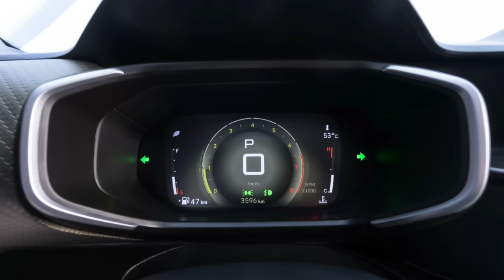Novo Citroen Basalt - MAIS BONITO E BARATO COMPARADO AO FIAT FASTBACK E VOLKSWAGEN NIVUS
Novo @citroen Basalt é o mais novo lançamento da marca no Brasil. O SUV Coupé da marca é o novo rival de Fiat Fastback e Nivus, mas será que a novata vai incomodar as vendas dos dois? O novo Citroen Basalt é bonito, refinado, equipado e barato, principalmente por ser um projeto mais simples. Agora só resta saber do preço e interior do carro.

Neste vídeo você vai saber todas as informações disponíveis sobre o novo Citreon Basalt: Citroen C3 Basalt, citroen basalt preço, citroen basalt valor, citroen basalt motor, citroen basalt interior, citroen basalt versões, citroen basalt lançamento, cintroen basalt equipamentos, citroen basalt espaço interno e muito mais.

GOSTOU DO VÍDEO? ENTÃO COMENTE, ACABOU PARA O FASTBACK.